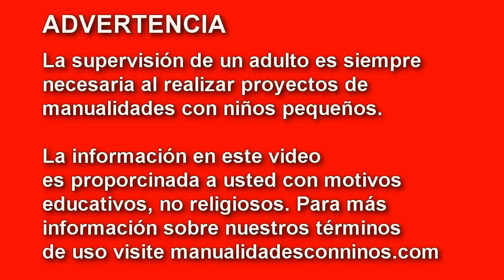Cómo hacer una cesta o canasta de compras para tus muñecas - Manualidades para muñecas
XOXOXO,
Merve